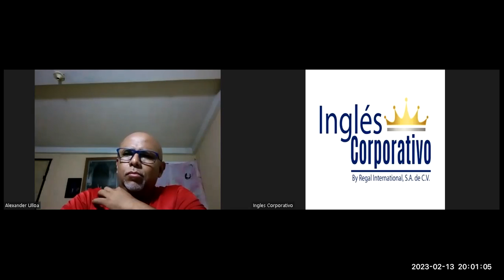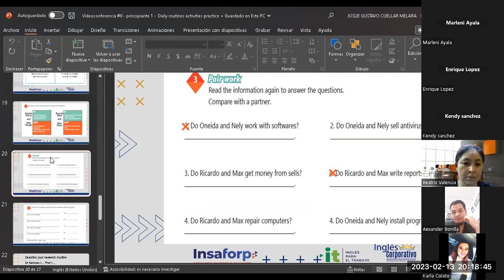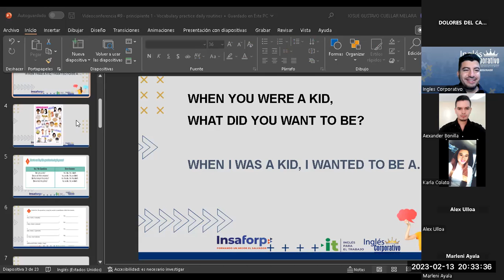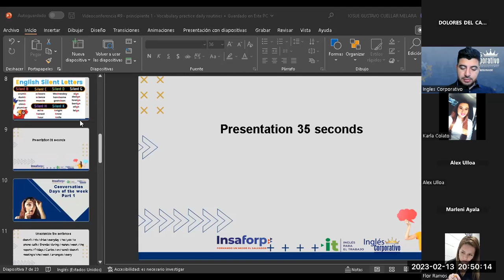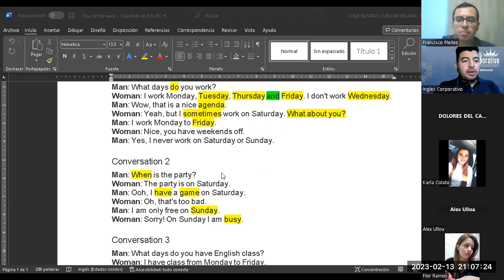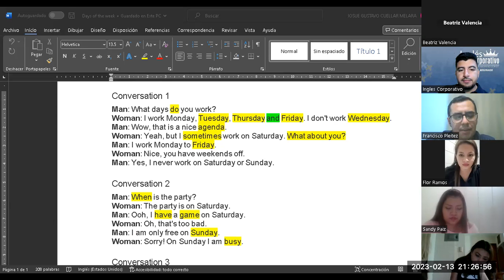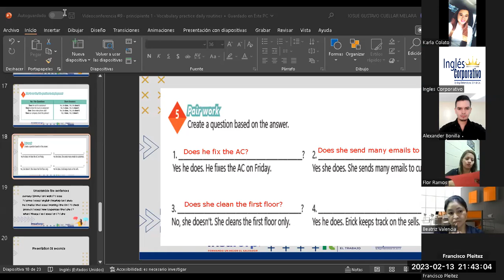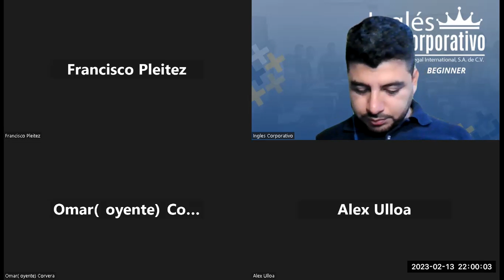Sesión 9-13-02-2023-29750-8048-0027/2023-Cuellar-Vocabulary practice daily routines